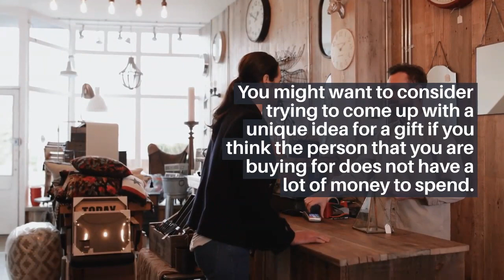Christmas Gift Ideas Finding The Right Gift That Is Unique And Suitable